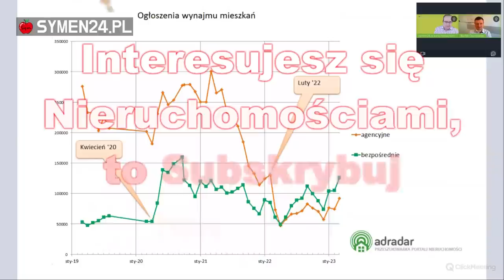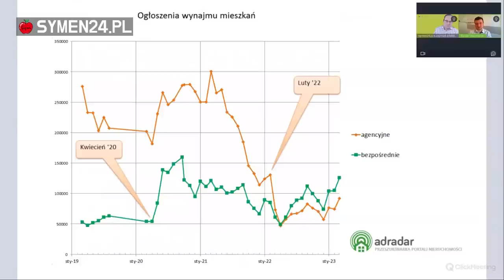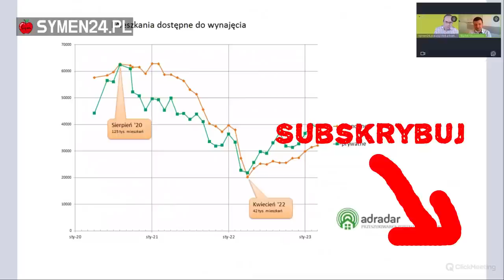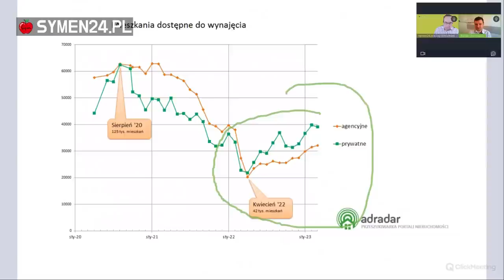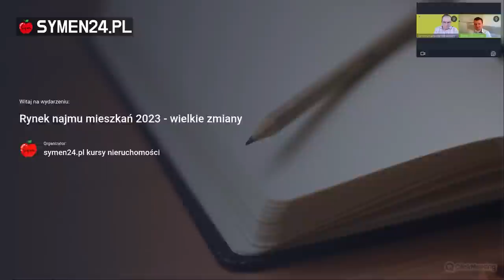WYSYP MIESZKAŃ do wynajęcia - jak zmienia się rynek najmu mieszkalnego w 2023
Na rynku pojawia się coraz więcej ofert mieszkań do wynajęcia. Czy to wpłynie na obniżenie czynszów. Czy beneficjenci bezpiecznego kredytu 2% uciekną z rynku najmu? Jak wygląda podaż mieszkań do wynajęcia w głównych miastach Polski. Czy zarabianie na najmie będzie łatwiejsze?

@Tomasz_Lebiedz  i Bartłomiej Głuchowski omawiają dane z polskiego rynku najmu mieszkań.

ROZDZIAŁY:
00:00 Wstęp.
04:00 zmiany liczby ogłoszeń ofert mieszkań do wynajęcia.
07:30 jak zmienia się liczba unikalnych ofert mieszkań do wynajęcia.
10:30 czy prywatni wygrywają z agencjami nieruchomości?
12:10 najemcy i bezpieczny kredyt na 2%.
14:50 tłumy mieszkające u rodziców.
16:20 liczba pokoi i wysokość czynszu.
21:30 Jak poprawnie rozumieć dane statystyczne o rynku nieruchomości.